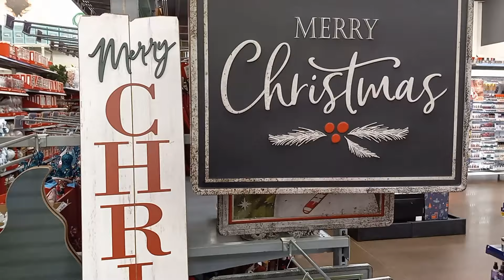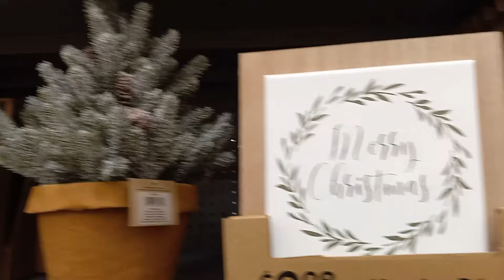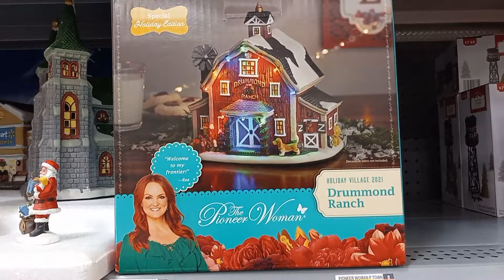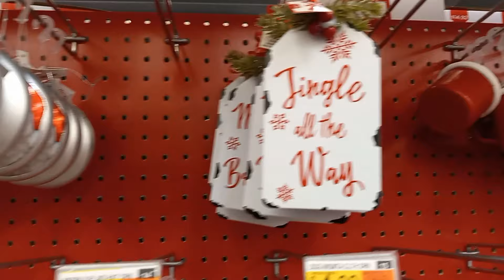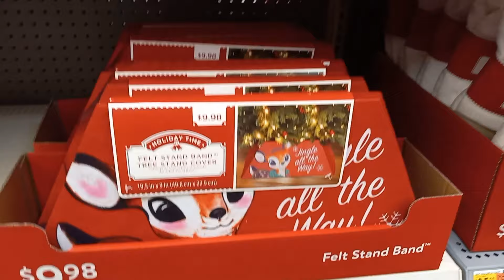Christmas Decorations at Walmart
This is part 1, just the inside stuff.  Part 2 will be tomorrow of the garden center Christmas Decorations.   Robbie and I went shopping at Walmart for Christmas Decorations.  There were hundreds of decorations.   Enjoy shopping with us.